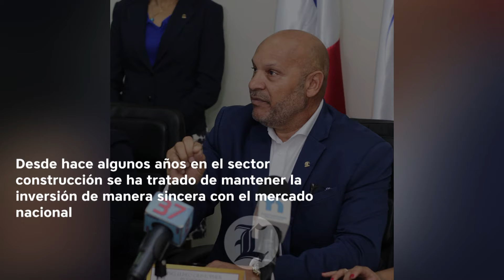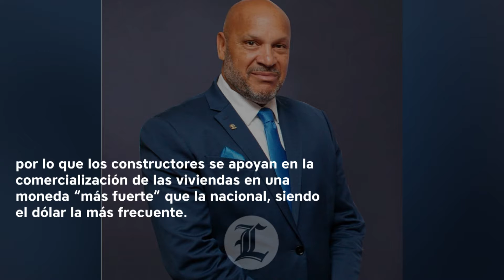¿Por qué algunas viviendas se venden en dólares en República Dominicana?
Muchos dominicanos se preguntan por qué algunas viviendas en el país se comercializan en dólares y no en el peso nacional. Ese es el caso de apartamentos que están en construcción no sólo en el polígono central, sino hasta fuera de la ciudad.

Pueden ir a partir de los US$78,000 y cuentan, en su mayoría, con características atractivas.

Listín Diario te explica las razonas por las que estas viviendas se venden en dólares en República Dominicana.